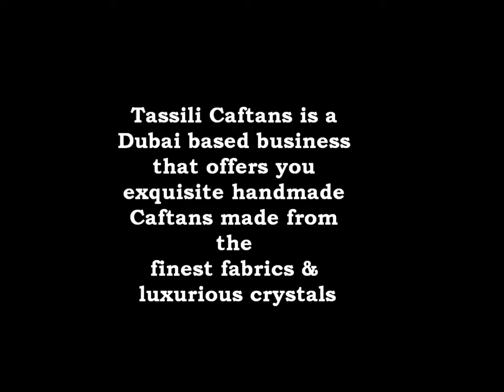قفطان 2013 Beautiful Caftans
Our Dubai based business offers you exquisite handmade Caftans made from some of the finest fabrics &luxurious crystals.
We deliver all over the world!